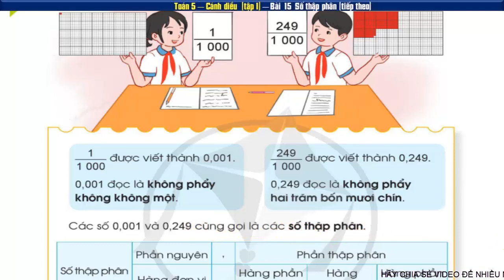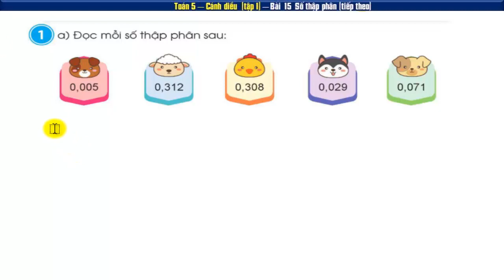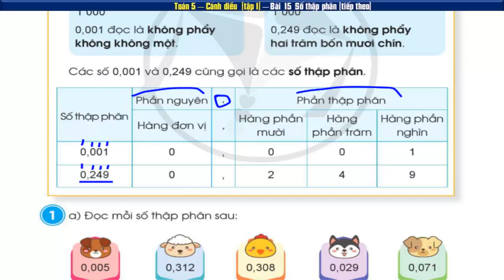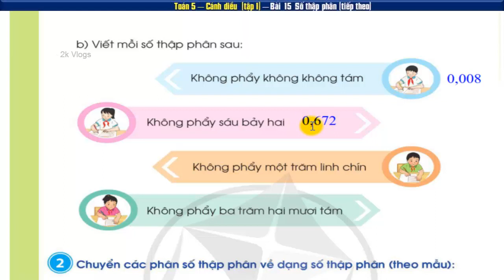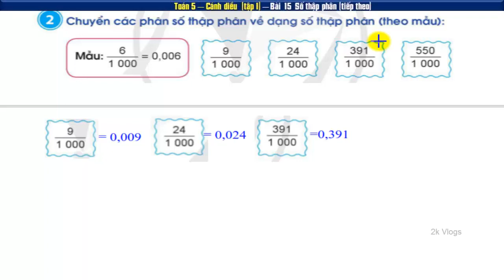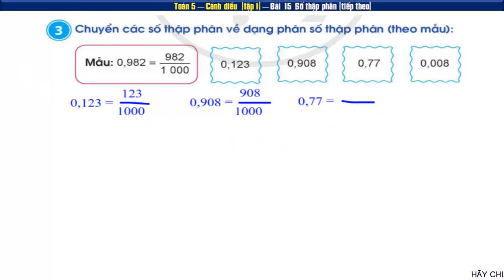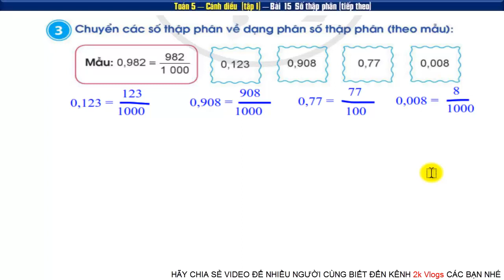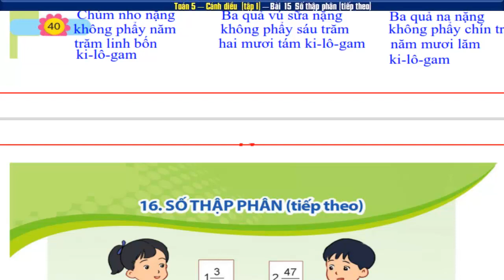Toán lớp 5 sách cánh diều Bài 15 số thập phân trang 39,40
Toán 5 sách cánh diều | Bài 15 số thập phân (tiếp theo) | trang 39+40
👇 Xem nhiều hơn các video của 2k Vlogs 🌴